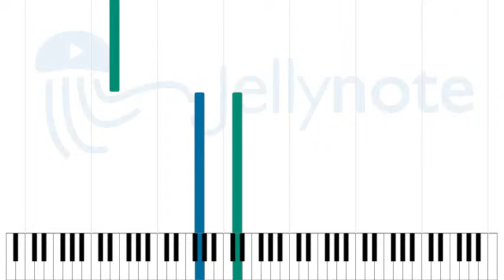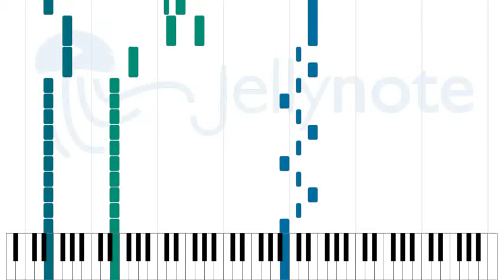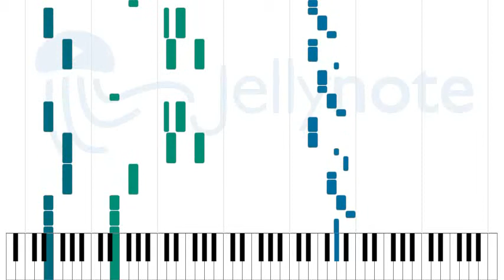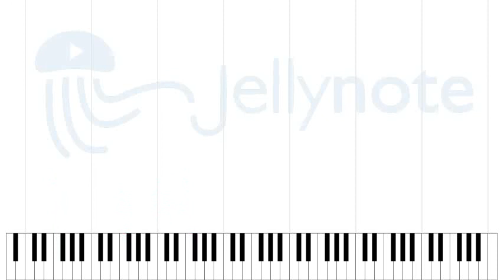Damage, Inc. - Metallica [Sheet Music]